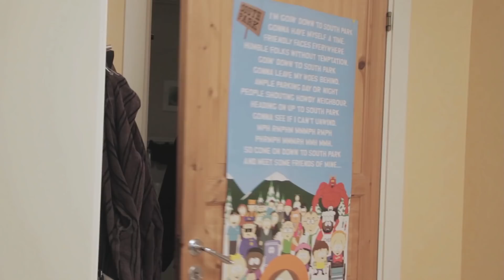Pokalen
Här är en sketch som vi spelade in, och klippte för ca 2år sedan. När vi såg den färdiga produkten så tyckte vi inte att den var tillräckligt bra för att släppa. Men vi råkade hitta den igen nu, och tyckte att ni förtjänade att se!